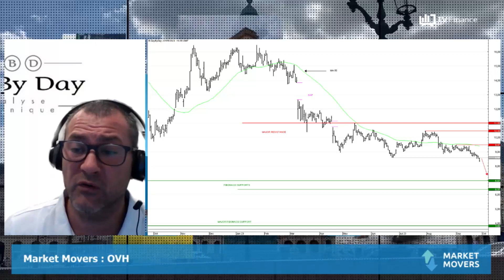OVH : Rester à l'écart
OVH : Comme l'ensemble du secteur de la Tech, le titre pâtit d'un environnement de taux risqué. L'action a cédé près de 50% depuis le début de l'année. Or comme le veut l'adage, on n'attrape pas un couteau qui tombe. Désormais quels sont les niveaux de support à surveiller pour éventuellement revenir sur le titre ?